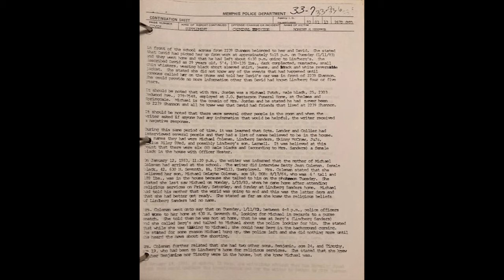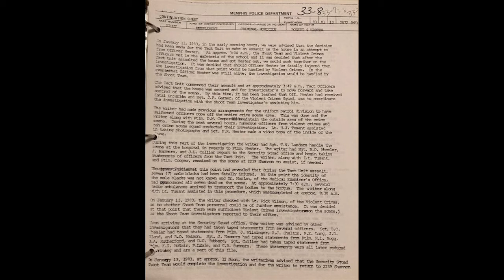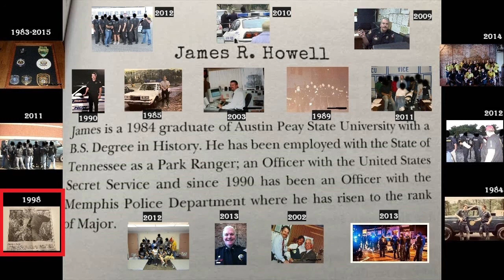Echoes of Shannon Street Case File Episode 68: House Was Secured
Investigators interview family members and continue the follow up investigation.

1,000 page case file